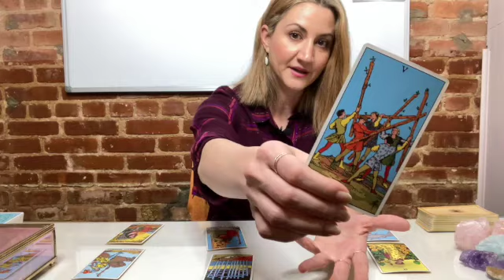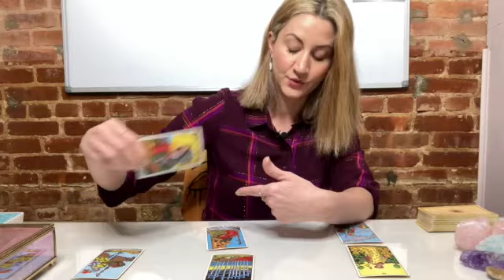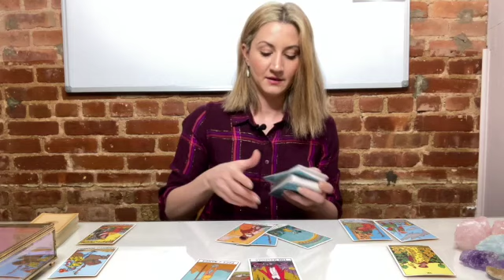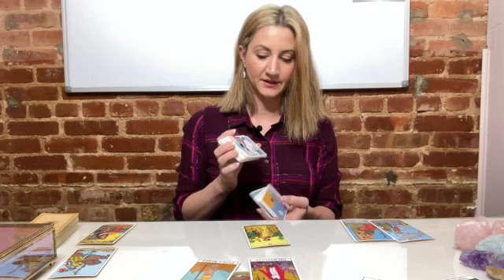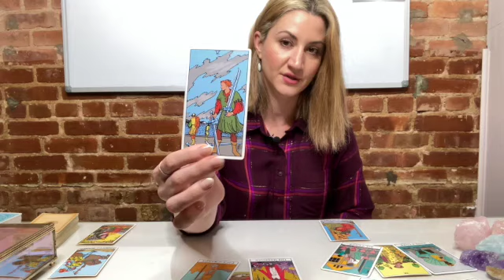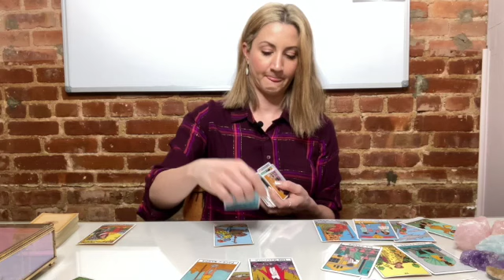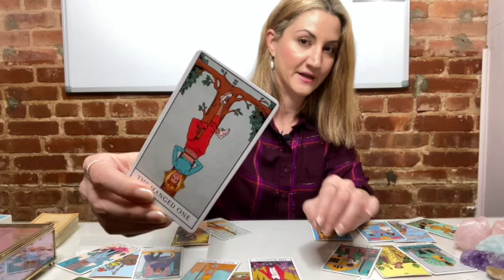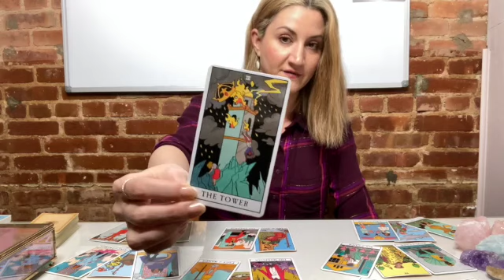VIRGO "Uncertainty to HOPE. Big & FAST Change!" Nov 24- 30 (Love Tarot Reading)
I hope you enjoyed this LOVE ♥️. Tarot reading for the zodiac of ViRGO
A November 2020 weekly tarot reading for the 24th - 30th by Tina..